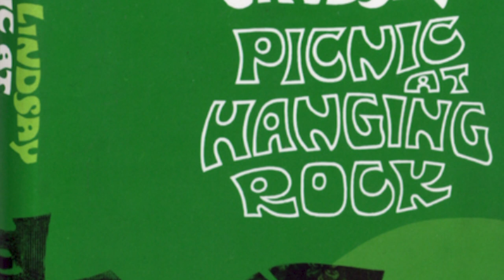picnic at hanging rock intro (3/29)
On 3/29, we are talking about Peter Weir's Picnic at Hanging Rock